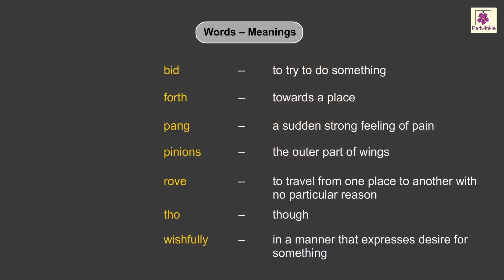The Prisoner Bird | Let's Discover English Course Book Grade 4 | Periwinkle